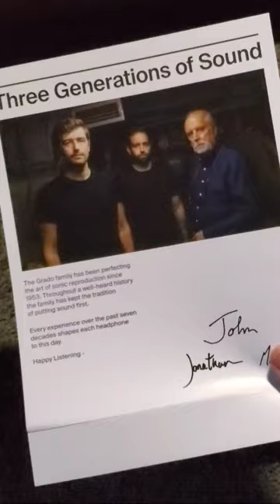I got new headphones (Grado SR60x Unboxing)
Braided cable go burr

My gear:
My Phone (Editing Machine)

Basic information about me:
I usually make Friday Night Funkin' content and stream it on Saturdays.
I also like making Scratch ports of popular Friday Night Funkin' mods.
I sometimes also make content about other games and about tech stuff.